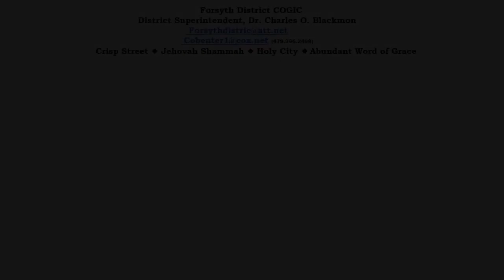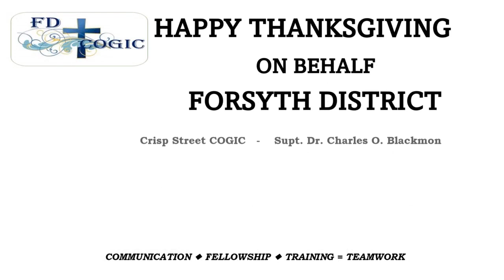Forsyth District Nov service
Forsyth District
November Fellowship Service
District Superintendent Dr. Charles O. Blackmon